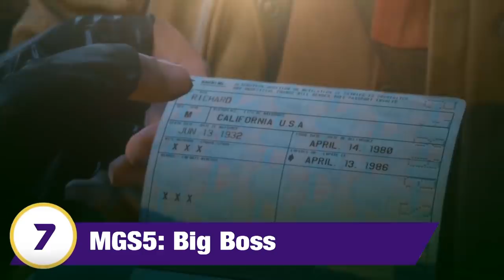TOP 15 Krasseste Wendungen in Games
Dieses Video ist eigentlich nur eine Ansammlung dicker, fetter Spoiler, denn wir offenbaren euch überraschende Wendungen in Games, mit denen ihr so nie gerechnet hättet. Wir sind uns sicher, das ihr bei einigen, die ihr selbst erlebt habt, geschrien oder geheult habt. Also seid gewarnt.